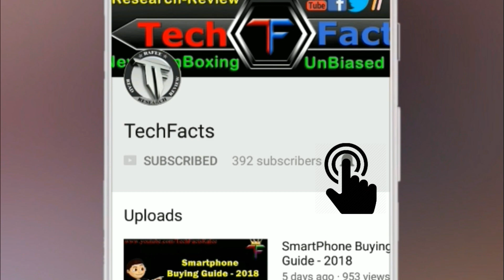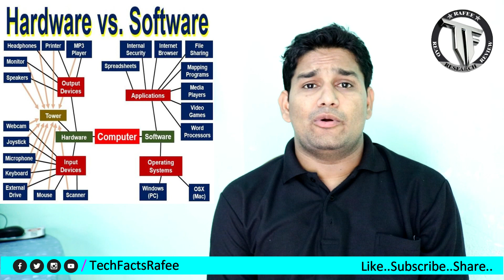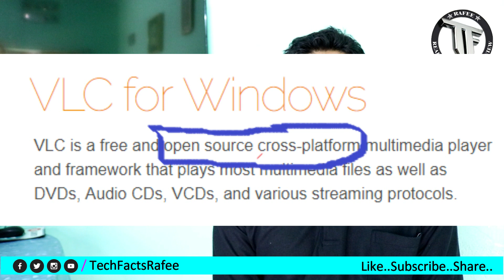What are Drivers,Softwares,Operating Systems and Firmware Explained in Telugu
TechFacts Hello friends... in this this video, we are explaining what are the drivers, software, Operating Systems and Firmware detailed in Telugu, ..So watch the entire video to know about the terminology...
and also we met the Give Away winner and gifted with Xiaomi in Ear Earphones...

My Gear::

1. Canon 750D

2. Rode microphone

3. ZTE Axon 7

4. Vanguard Tripod